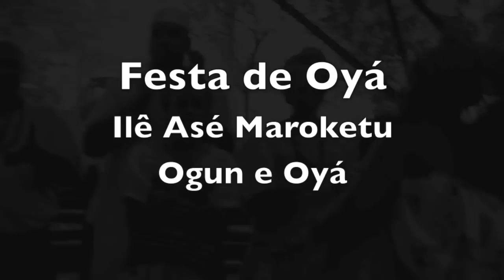FESTA DE OYÁ - ILÊ ASÉ MOROKETU OGUN E OYÁ